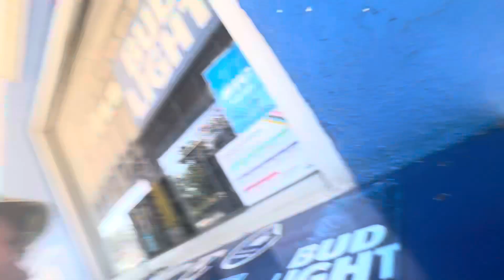WGP, Well, Good, Prices, Paradise Island, Paradise, Nassau, Bahamas 🇧🇸